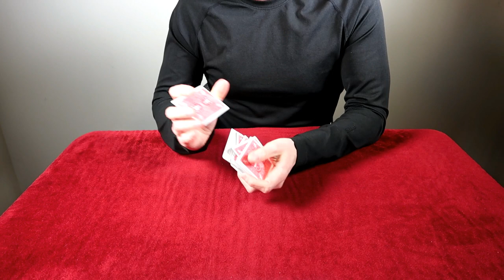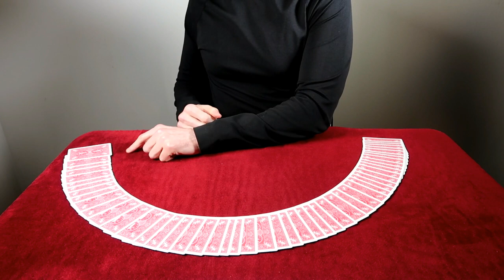Requested Magic Review - Top 5 Marked Deck Effects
Intro: (0:00)
General Ideas: (1:22)
Criteria: (3:33)
Notable Mentions: (7:01)
Top 5 Marked Deck Effects: (12:25)

Watch:

 • Rogers & Dean - B...